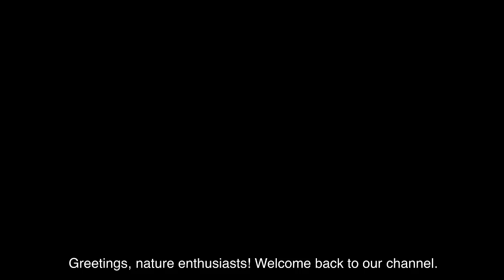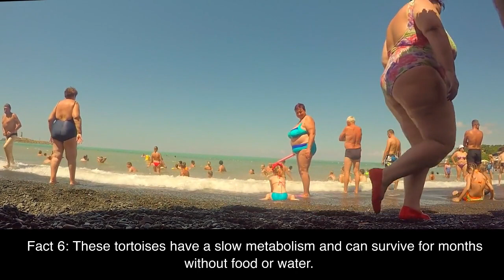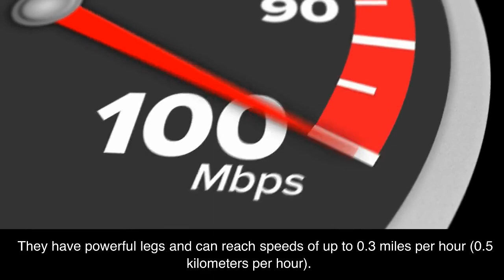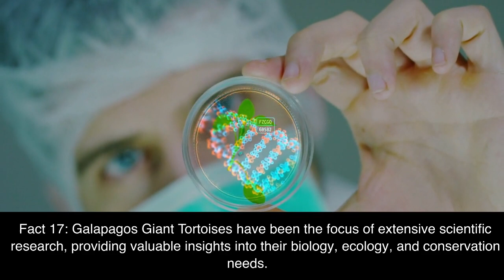Galapagos Giant Tortoise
Join us on an extraordinary adventure as we uncover the fascinating world of the Galapagos Giant Tortoise. These majestic creatures, native to the Galapagos Islands, have captured the hearts of explorers and scientists alike. In this short video, we'll share captivating facts about their size, longevity, unique adaptations, and their important role in Charles Darwin's theory of evolution. Get ready to be amazed by the ancient wonders of the Galapagos Giant Tortoise in just a few minutes! Let's dive into this incredible journey together!